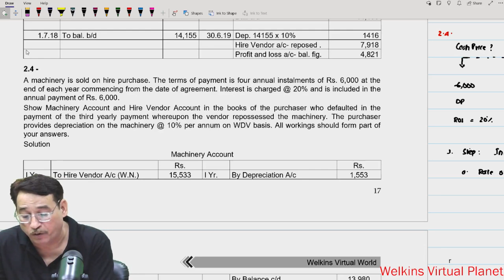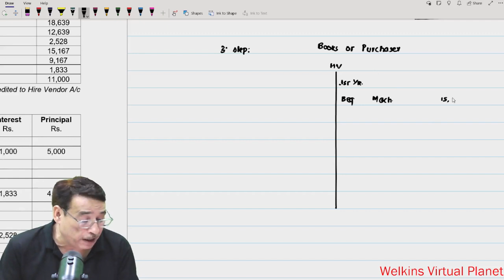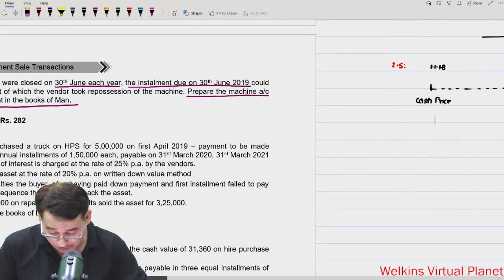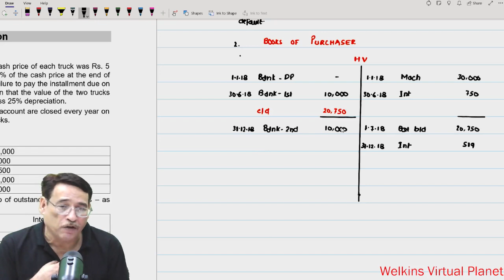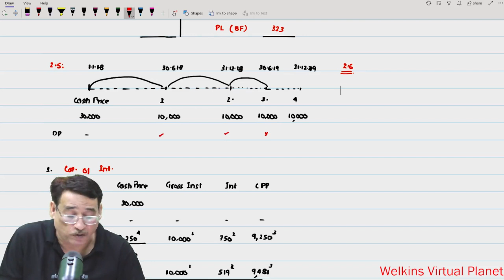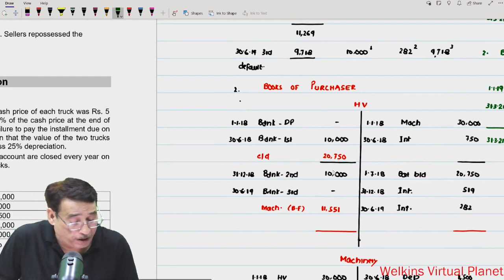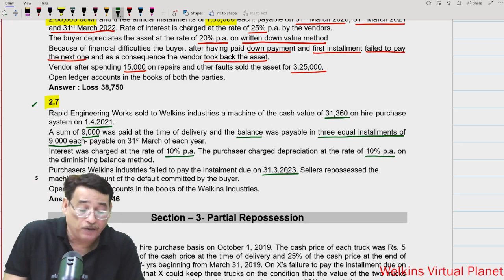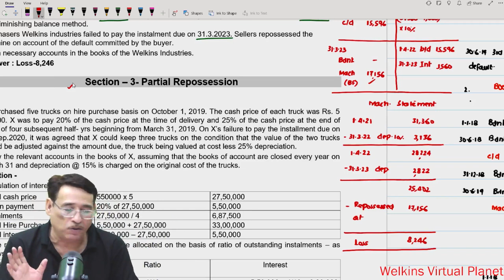Hire Purchase Class-4_Financial Accounting CMA Inter By. Sanjay Welkins